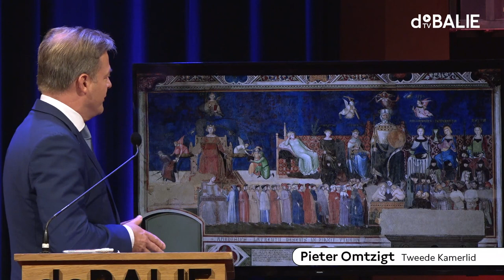Pieter Omtzigt is terug: lezing in De Balie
Pieter Omtzigt keert terug in de politiek. In de eerste aflevering van onze talkshow Plein Publiek vertelde de politicus over de plannen die hij heeft voor Nederland.

Onze eerste gast was volksvertegenwoordiger Pieter Omtzigt, die direct na terugkomst in de Tweede Kamer zijn politieke plannen voor een nieuw sociaal contract kwam introduceren. Hij ging ook in op zijn plannen om de grondwettelijke plicht om voor bestaanszekerheid en woningen te zorgen, in te vullen. Samen met hoogleraar staats- en bestuursrecht Wim Voermans, directeur van het Nibud Arjan Vliegenthart en politicoloog Fatihya Abdi gingen we in gesprek over de staat van de Nederlandse rechtstaat, het inkomen van de Nederlandse burger en het verstoorde vertrouwen tussen die burger en de overheid.